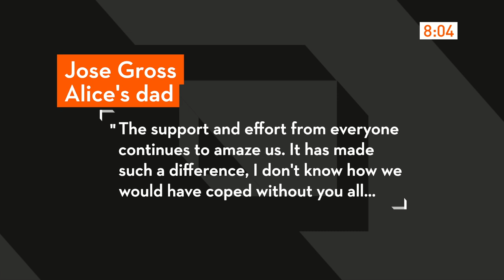Reya Reports: Missing London Schoolgirl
Reya El-Salahi reports live for London Live on efforts to find the missing west London schoolgirl Alice Gross.